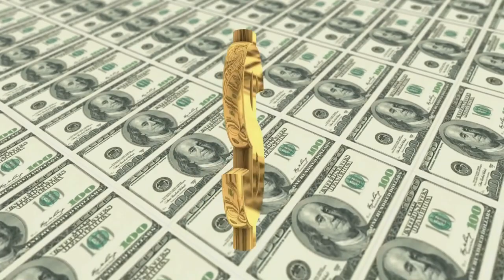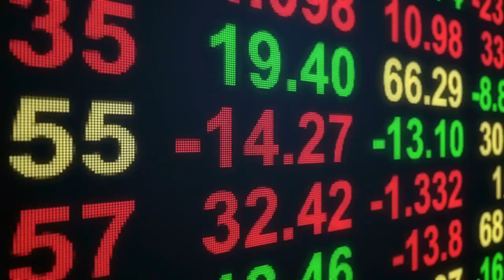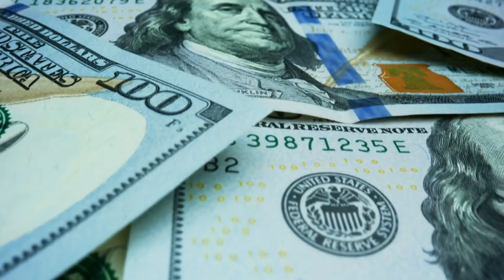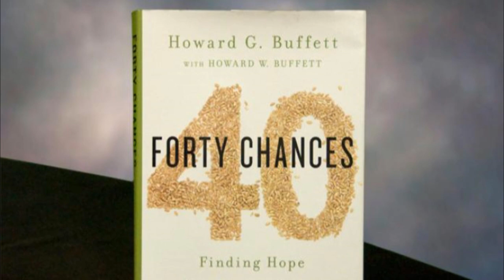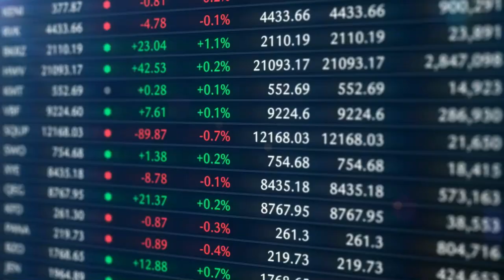Howard Buffett - One of The Richest Self Made Farmers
Five years ago, Howard G. Buffett was at a meeting of an international food aid agency when he was told that feeding the millions of starving people in Africa was simple.

Just give them better seeds, someone said.

That advice might work on some philanthropists. But Buffett, son of billionaire Warren Buffett, happens to be an Illinois farmer.

“This guy was explaining to me how to farm and he’d never been on a farm in his life,” he said. “So it really kind of irritated me. I came home and said, ‘OK, I’m going to have data to show these guys.’”

So Howard Buffett, a blunt pragmatist, built farming into a well-endowed foundation, giving away tens of millions annually to global hunger causes while keeping it geeky with hands-on research into soils, irrigation and seed science.

The research is taking shape at his 1,400-acre farm in southeastern Arizona, where the climate mimics that of Africa; on plots at his 3,200-acre home place in Illinois; and at another 9,200-acre farm in South Africa.